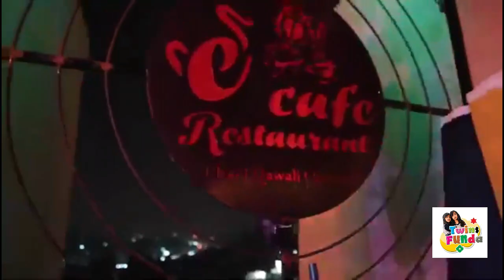How Children take care of their Health | How People safe from diseases | Doctor Online | Twins Funda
How Children take care of their Health | How People safe from diarrhea |Doctor Online | Twins Funda

Raising a family isn’t always easy.  Now a Days Parents and Children are soo busy. There is a lot to do in little time. But the stakes are high. Today, many kids are overweight or lazy. A healthy active lifestyle can help you maintain weight.

About us:
Here You Get the Kids Videos by Twins. Twins Funda have the Aim to Give you the best trending Kids news with some Kids Quiz. You can get the news and entertainment videos in hindi or urdu at our Channel.